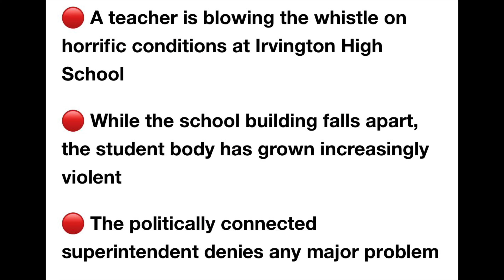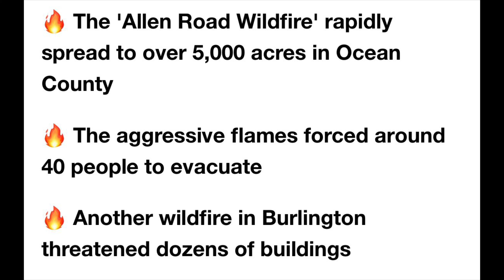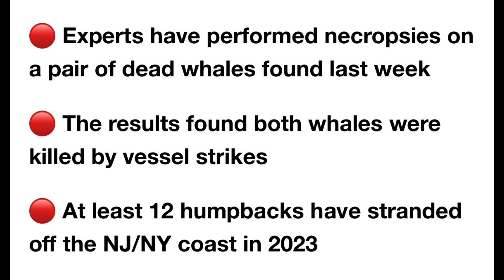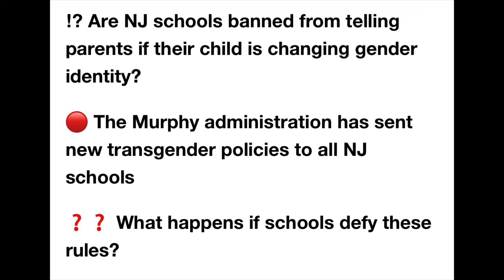Exclusive - The horrors inside Irvington High School